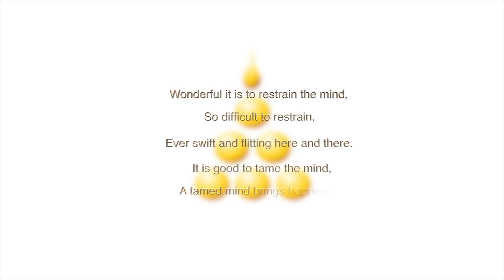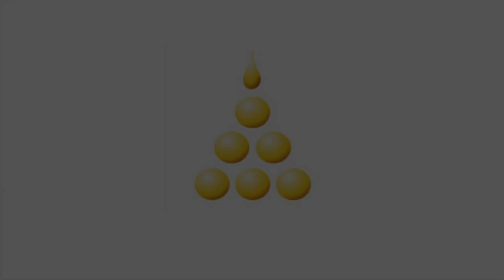The Story of the Mind Reader - A tale from the Dhammapada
This is the story behind verse 35 of the Dhammapada and concerns the mother of a village headman who looks after a group of monks, learns meditation and attains the third path of enlightenment, ahead of them.